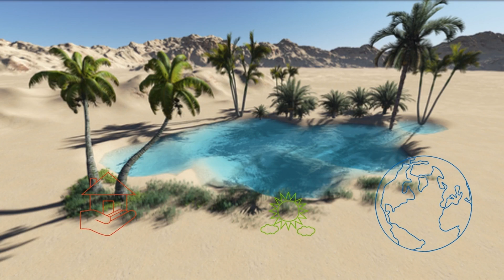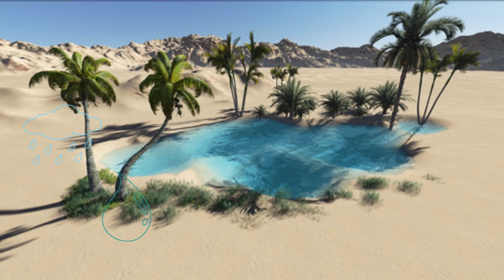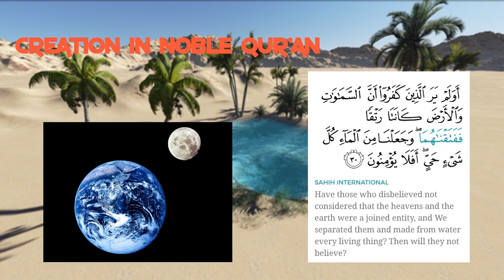Creation in the Noble Quran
O mankind, We have created you from a male and a female, and made you into races and tribes, so that you may identify one another. Surely the noblest of you, in Allah’s sight, is the one who is most pious of you. Surely Allah is All-Knowing, All-Aware. (surah Hujurat 49:13)

* There is a hadeeth of `Imraan Ibn Husayn (radiyallaahu `anhu) which states that Allaah’s Messenger (salallaahu `alaihi wassallam) said:

كَانَ اللَّهُ وَلَمْ يَكُنْ شَىْءٌ قَبْلَهُ، وَكَانَ عَرْشُهُ عَلَى الْمَاءِ، ثُمَّ خَلَقَ السَّمَوَاتِ وَالأَرْضَ، وَكَتَبَ فِي الذِّكْرِ كُلَّ شَىْءٍ

“There was Allah and nothing else before Him and His Throne was over the water, and then He created the Heavens and the Earth and wrote everything in the Book.” Saheeh al-Bukhaaree 6982, 3192.

There is also a narration of At-Tirmidhee who stated that it is authentic (saheeh) in a place and hasan (good) in another place; also reported by Al-Bayhaqee, Ahmad, Ibn Maajah, Muhammad Ibn As-Sabaah who all report the hadeeth of Abu Razeen al-`Uqailee that he said:

قَالَ قُلْتُ يَا رَسُولَ اللَّهِ أَيْنَ كَانَ رَبُّنَا قَبْلَ أَنْ يَخْلُقَ خَلْقَهُ؟ قَالَ :‏ كَانَ فِي عَمَاءٍ مَا تَحْتَهُ هَوَاءٌ وَمَا فَوْقَهُ هَوَاءٌ وَخَلَقَ عَرْشَهُ عَلَى الْمَاءِ

* “O Allaah’s Messenger! Where was our Lord before He created the heavens and earth?” He (salallaahu `alaihi wassallam) responded: “He was above the [white] clouds – no air was under him, no air was above him, and He created His Throne upon the water.” In the wording of Al-Bayhaqee there occurs: “He was (above) the clouds – no air was under him, no air was above him, and He created His Throne, then He ascended over it.” (Reported by Ahmad, 15767. At-Tirmidhee, 3109. Ibn Maajah, 182. The narration was declared authentic by At-Tabaree. Declared hasan by At-Tirmidhee, Adh-Dhahabee and Ibn Taymiyyah. However Shaikh Al-Albaanee declared it weak in Da’eef Sunan at-Tirmidhee, but Ibn `Uthaimeen and others considered it authentic, and Allaah knows best).

* Hadeeth of `Ubaadah Ibn Saamit (radiyallaahu `anhu) ascribed to Allaah Messenger (salallaahu `alaihi wassallam) wherein he said: ‘Indeed the first thing that Allaah created was the Pen.’ (Reported by Ahmad 23197. Abu Daawood, 4700. At-Tirmidhee, 2155) However, that which the majority of the Scholars are upon is that the Throne (Al-`Arsh) preceded. This is due to the hadeeth of Abdullaah Ibn `Amr Ibn Al-`Aas which is ascribed to Allaah’s Messenger (salallaahu `alahi wassallam): ‘Allaah wrote the decree of all of creation 50,000 years before the creation of the heavens and the earth. And His Throne was over the water.’ (Reported by Muslim, 2653) So they understand the narration, ‘the first thing that Allaah created was the Pen’ to mean, ‘in this universe’.Al-Haafidh Ibn Hajr (rahimahullaah) asserted that the hadeeth of `Imraan Ibn Husayn (radiyallaahu `anhu) proves that the creation of water preceded the creation of the Throne: “There was Allah and nothing else before Him and His Throne was over the water, and He then created the Heavens and the Earth and wrote everything in the Book.” (See Fat-hul-Baaree 6/289)